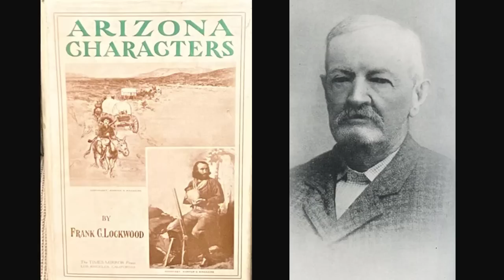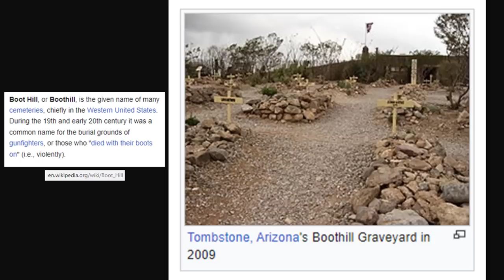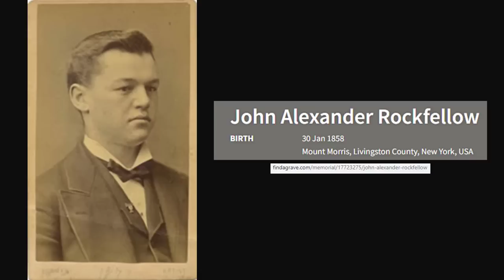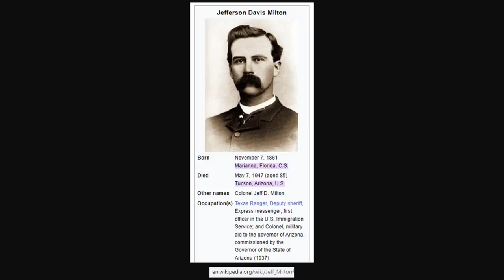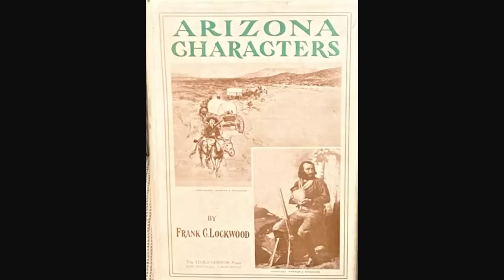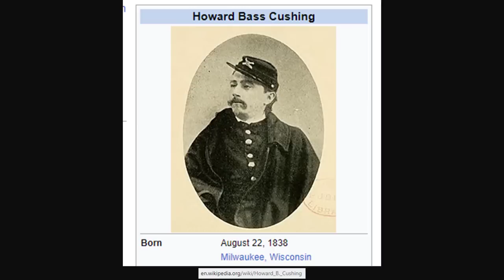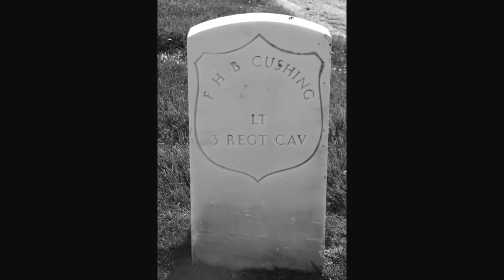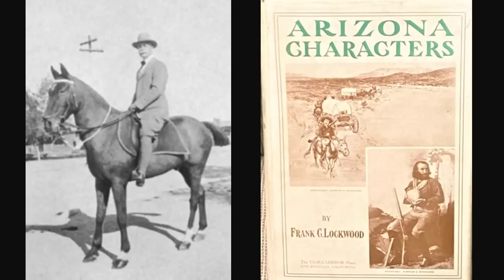Pete Kitchen and Dona Rosa's Heroic Stand Against Cochise's Apaches in Southern Arizona (ep.3)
In this video we read from "Arizona Characters" by Frank C. Lockwood, about about Pete Kitchen and his wife, Dona Rosa's stand against Cochise's Apaches in the 1860s and 1870s.